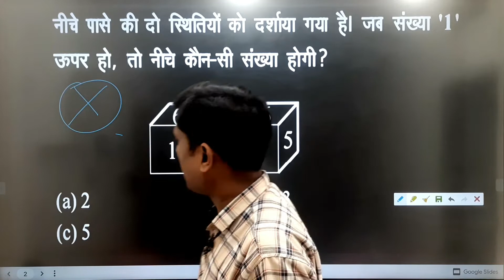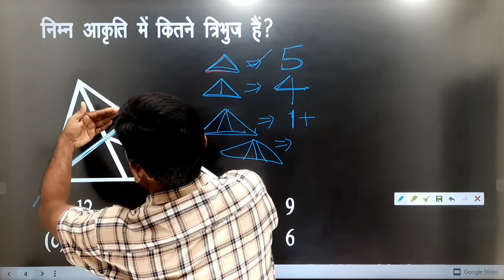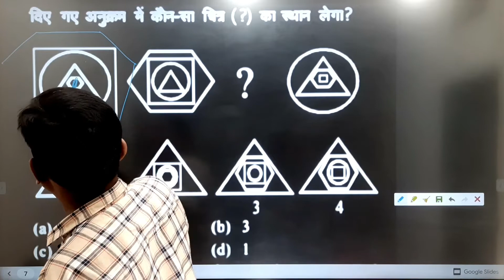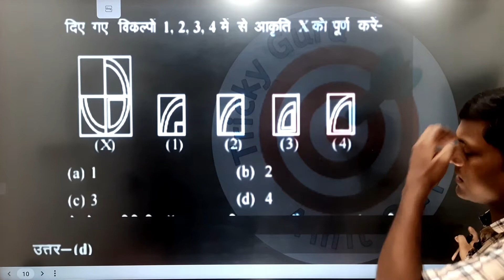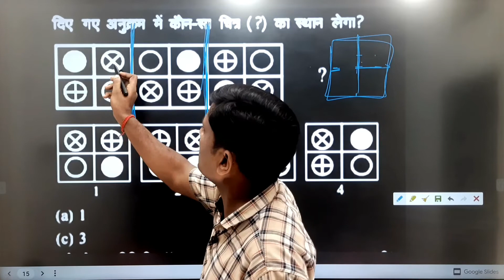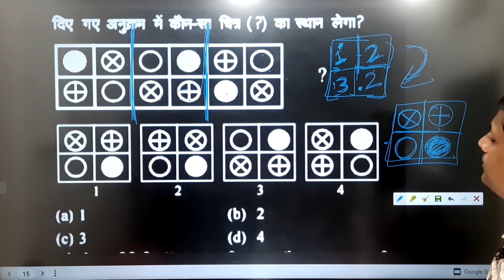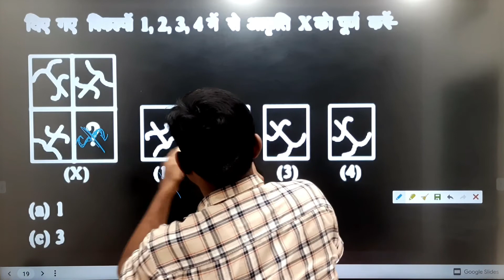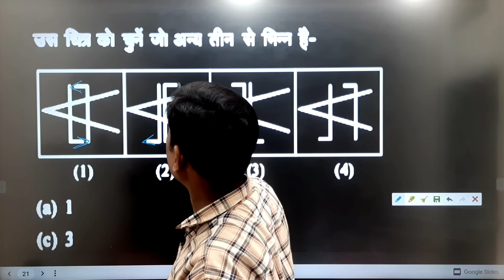upsssc pet non verbal reasoning in hindi trick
"पेन फ्री ट्रिकी रिजनिंग बैच" से जुड़े(paid link)

Tricky ipc one liner upai